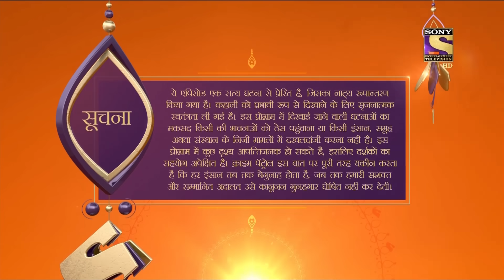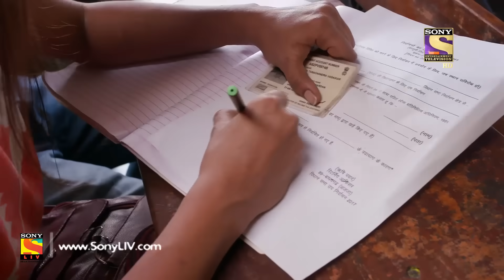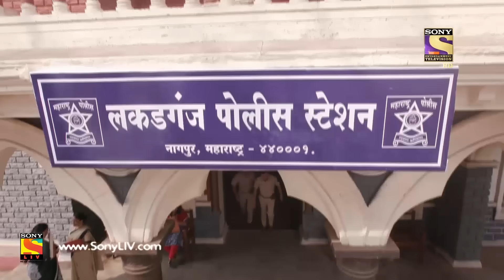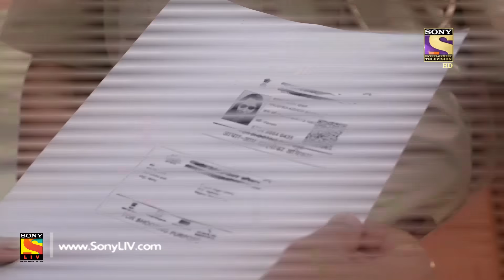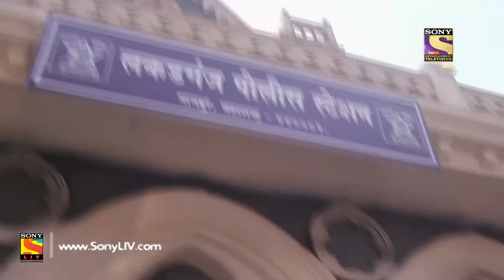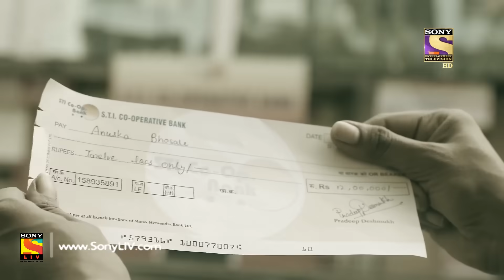Crime Patrol Dastak - Ep 972 - Full Episode - 7th February, 2019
Episode 972: The Clue
In this episode, Anushka is set ablaze in broad daylight. The victim is admitted to the hospital with their degree burns. The police begin an investigation into the case and find that the culprits were wearing helmets, making it difficult to identify them. The police take the help of the CCTV footage to gather clues. Will Anushka get justice? Watch the episode and find out.